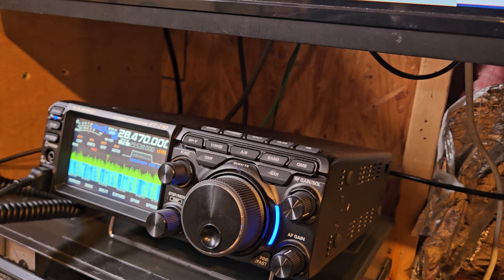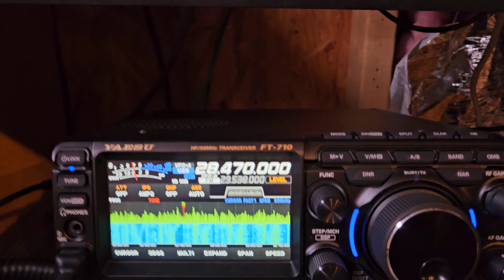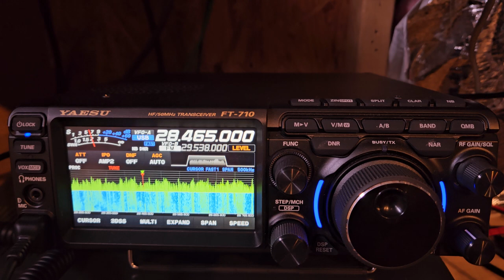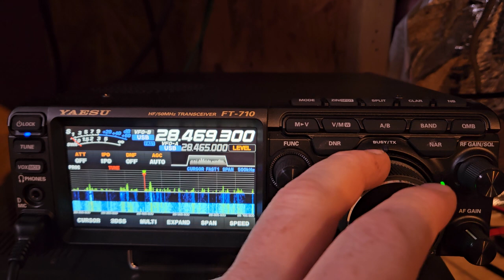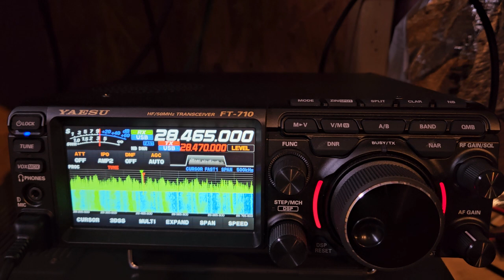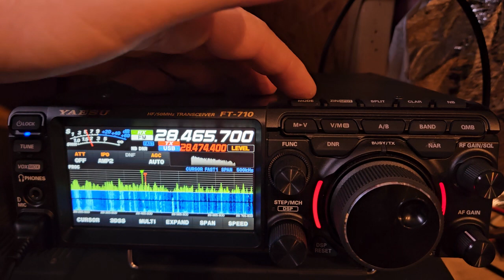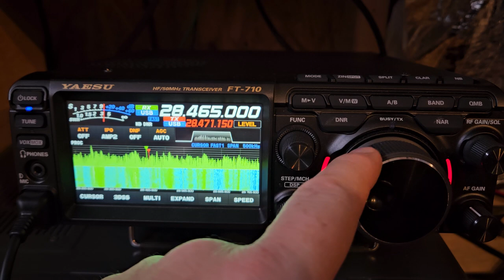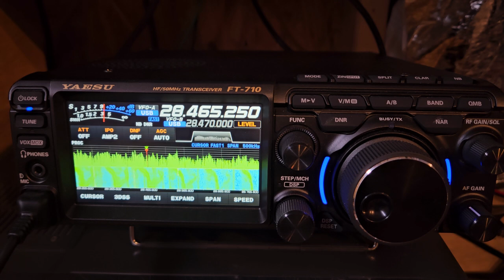general bs and split mode for dx